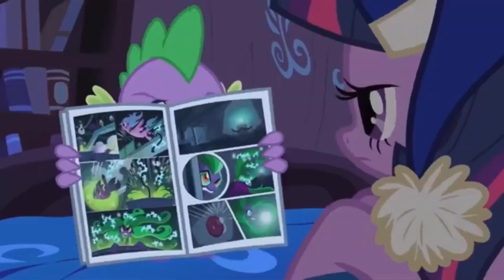Redone Songs: Treasure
Here’s a New Version of Treasure
Note: The Old Video from March 2023 is going to be Removed.